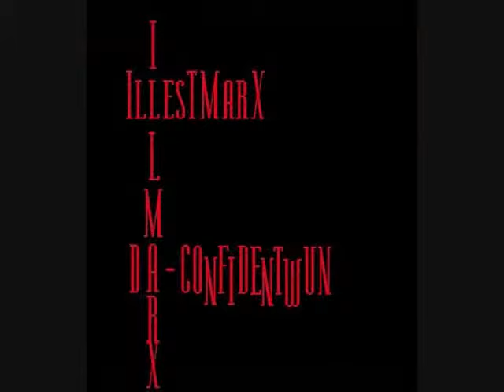IllesTMarX "Future Endeavours"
Another New Track From Your Boy MarX 2014/2015
This HYPE As F**K No Jokes GET AT IT ASAP !!!
Its FIRE # ALLDAY!!!

Beat Produced By: MotaBeatZ